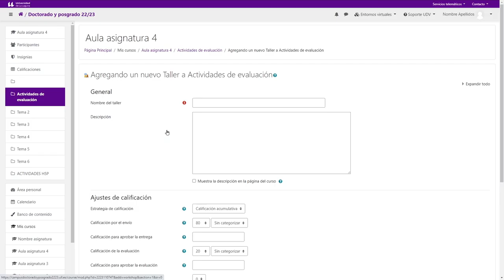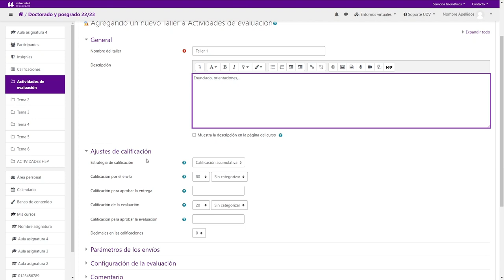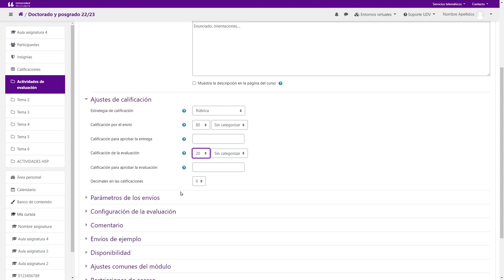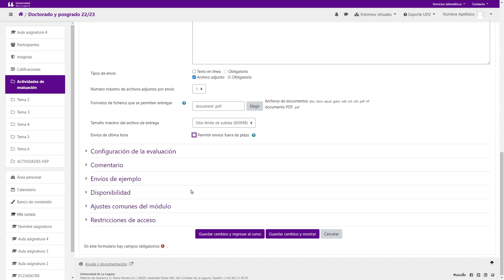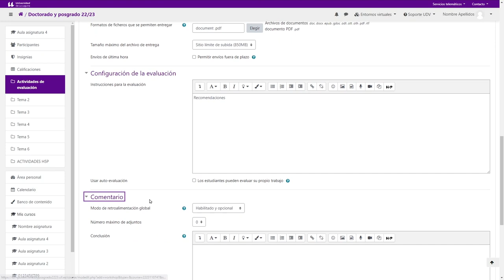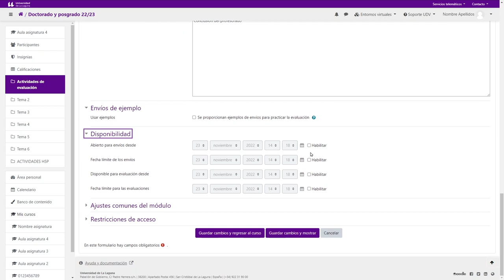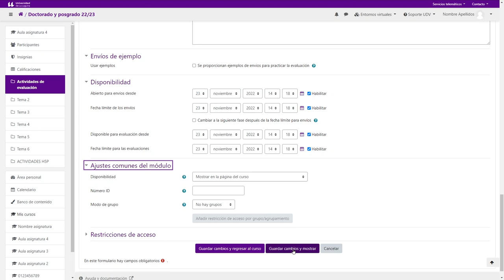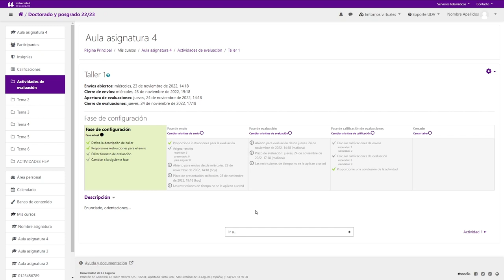Moodle: Taller - Configuración